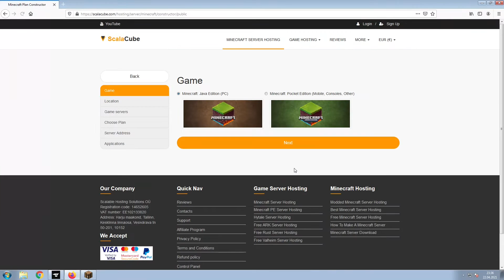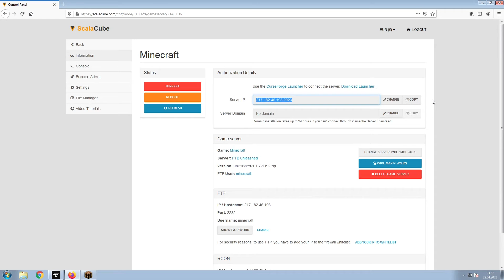How To Make A FTB Unleashed Server - FTB Unleashed Server Hosting